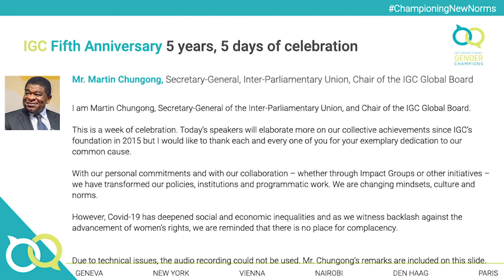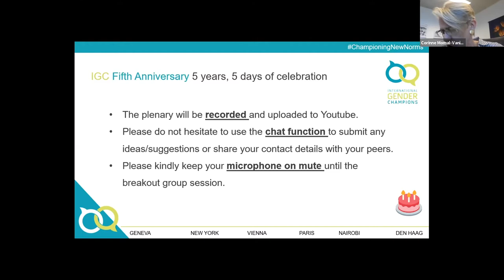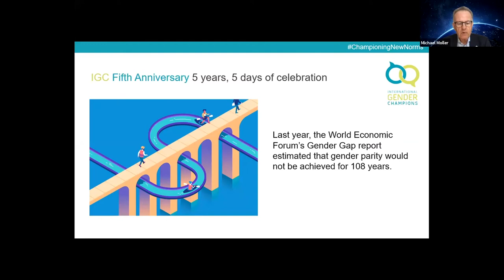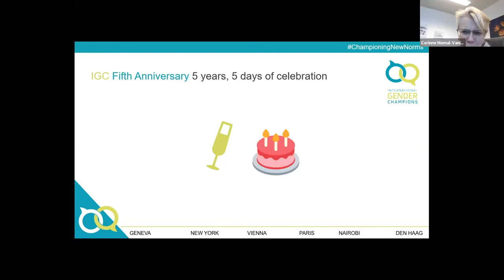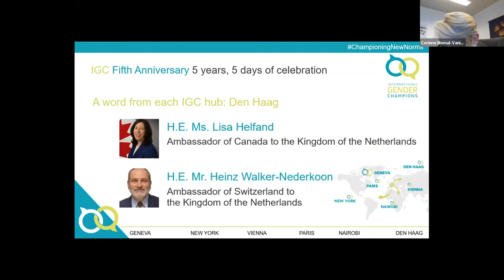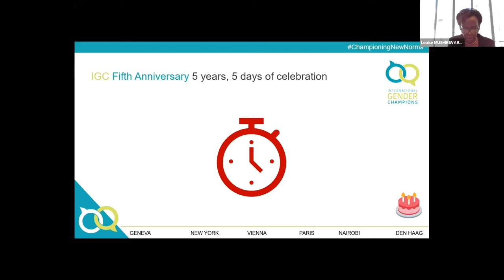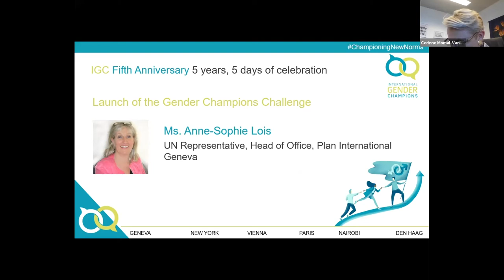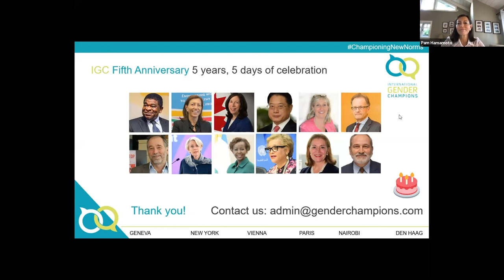IGC's Five-year Anniversary - Champions & Alumni event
Due to technical challenges, the audio recording of Mr. Chungong's remarks could not fully be used. The transcript therefore appears on screen.

With the participation of:
• Mr. Martin Chungong, Chair of the IGC Global Board, Secretary-General, Inter-Parliamentary Union
• H.E. Ms. Pamela Hamamoto, former Permanent Representative of the USA to the United Nations in Geneva, IGC co-founder
• H.E. Ms. Lisa Helfand, Ambassador of Canada to the Netherlands
• Mr. LI Yong, Director-General, United Nations Industrial Development Organization
• Ms. Anne-Sophie Lois, UN Representative and Head of Office, Plan International Geneva, Member of the IGC Global Board
• Mr. Michael Møller, former Director-General, United Nations Office at Geneva, IGC co-founder
• Ms. Louise Mushikiwabo, Secretary-General, International Organisation of la Francophonie
• Ms. Catherine Pollard, Under-Secretary-General for Management Strategy, Policy and Compliance, United Nations, member of the IGC Global Board
• H.E. Ms. Monique van Daalen, Permanent Representative of the Netherlands to the United Nations in Geneva, Member of the IGC Global Board
• H.E. Mr. Heinz Walker-Nederkoon, Ambassador of Switzerland to the Netherlands
• Mr. Roger Yates, Regional Director, East and Southern Africa and the Middle East, Plan International